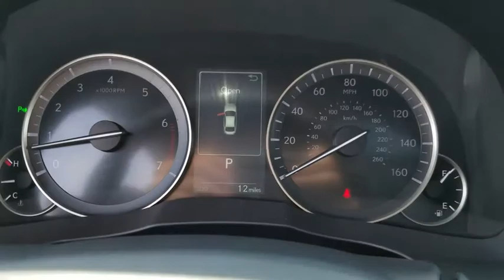2018 Lexus ES Naperville, Aurora, Joliet, Downers Grove, Bolingbrook, IL 181082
Silver New 2018 Lexus ES available in Naperville, Illinois at Lexus of Naperville. Servicing the Aurora, Joliet, Downers Grove, Bolingbrook, IL area.
2018 Lexus ES ES 350 - Stock#: 181082 - VIN#: 58ABK1GG6JU114790

2018 Lexus ES 350 Silver FWD Strat Gry/Birds Eye Nulux. 30/21 Highway/City MPG4D Sedan